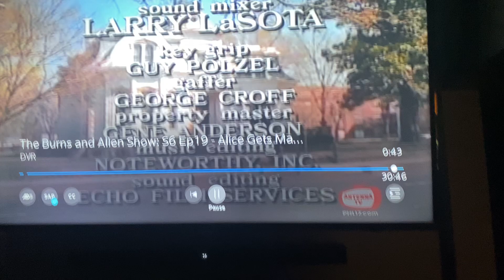Bloodworth/Thomason Mozark Productions/Columbia Tristar Television Distribution (1989/1995) #4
Taken from today’s AntennaTV rerun of Designing Women. This came from the 22nd episode of Season 3.